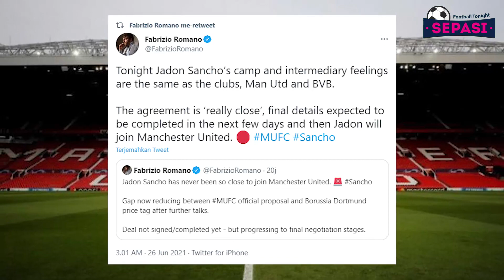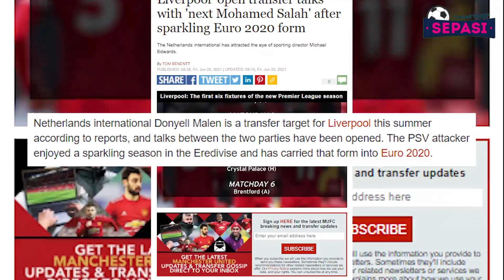Liverpool Prioritaskan Donyell Malen👊Transfer Jadon Sancho Capai Tahap Akhir😈Jangan Ragukan Kane😏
Sepasi Football Tonight Edisi 26 JUNI 2021 :
1. Bukayo saka harus bermain sejak awal saat bertemu Jerman
2. AS Roma segera selesaikan kepindahan Rui Patricio dan Granit Xhaka
3. Transfer Jadon Sancho sudah capai tahap akhir
4. Renato Sanches cocok gantikan Wijnaldum di Liverpool
5. Tottenham sedang benar-benar kacau
6. Liverpool prioritaskan transfer Donyell Malen dari PSV Eindhoven
7. Italia punya skuad mewah untuk lolos ke babak selanjutnya
8. Jangan pernah ragukan Harry Kane untuk mencetak gol